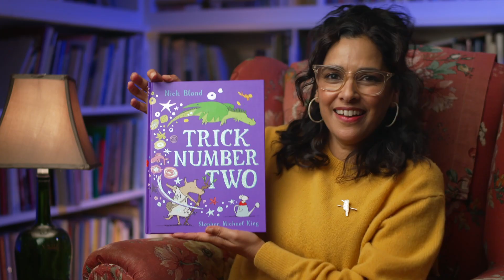Trick Number Two - Teaser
"With a BING! and BOOM! and BAM! and BLAST! Each trick was more dazzling than the last... We haven’t got one single trick. Teach us, Wizard, teach us, QUICK!" Three little wizards are in a hurry to learn all of the Wise Old Wizard’s magic tricks... but everybody has to start at ONE.
Written by Nick Bland, illustrated by Stephen Michael King and read by Leah Vandenberg.